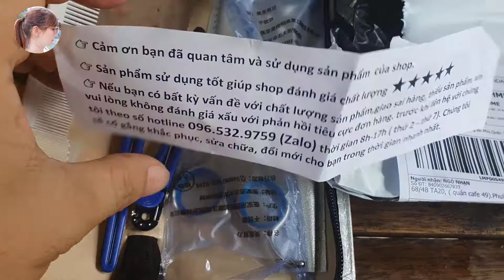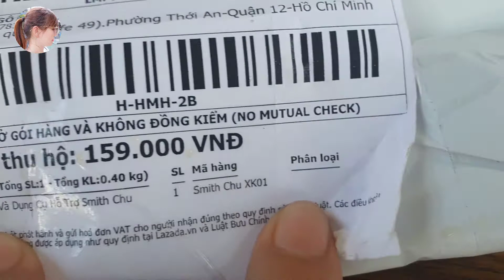Chia Sẻ Bộ Kéo Cắt Tỉa Giá Tốt Trong Mùa Dịch - BinSam Family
BinSam Family
Bộ Kéo Cắt Tóc Và Dụng Cụ Hỗ Trợ Smith Chu XK01
- Bộ kéo cắt tóc bao gồm 6 món : 1 cặp kéo cắt tóc, 2 kẹp vịt, 1 cây lược cắt, 1 bình dầu, 1 miếng da chùi kéo, 1 bao da bảo vệ.